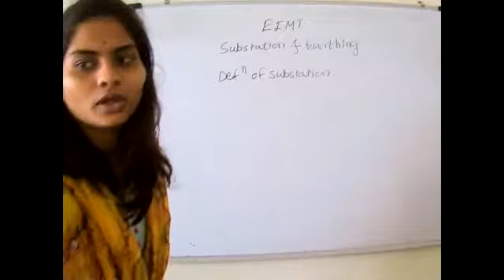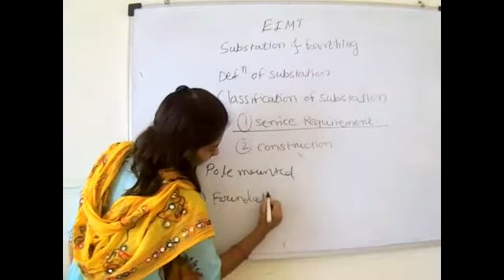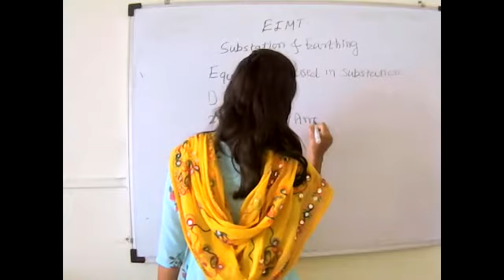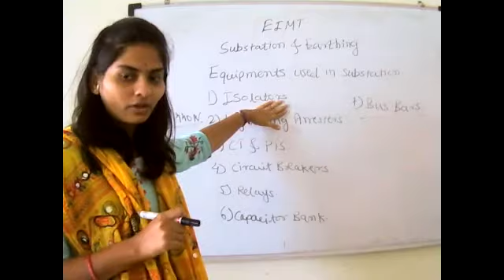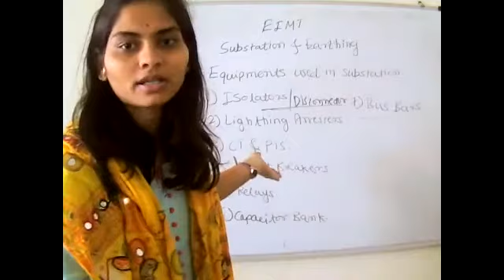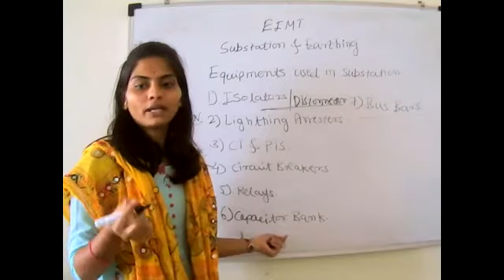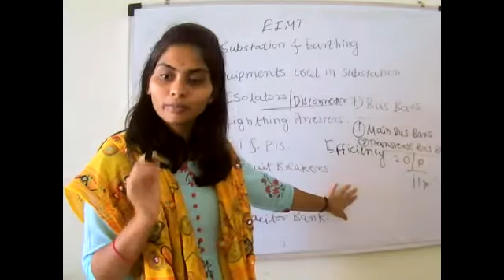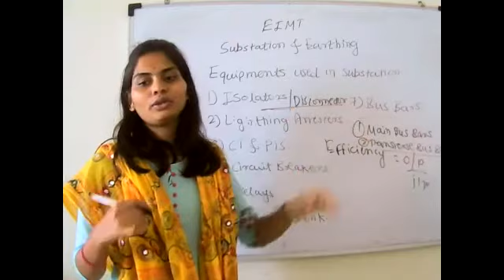ATCFOEM_ELECTRICAL_TE_EIMT_EQUIPMENT USED IN SUBSTATION